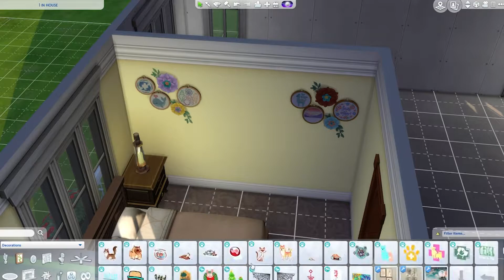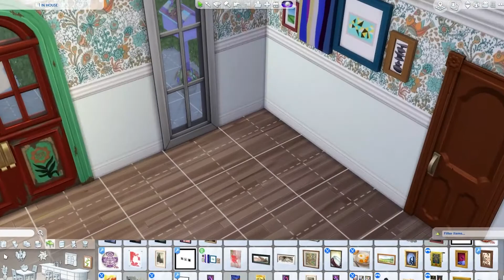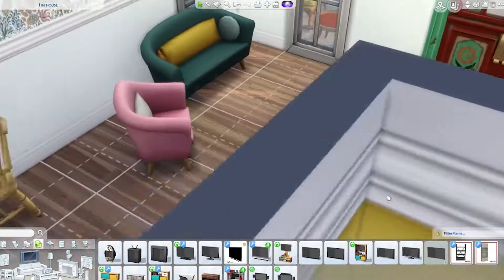Grandma's Cluttered Knitting Cottage // THE SIMS 4 SPEED BUILD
Recently [super late I know] got nifty knitting and I wanted to build a slightly chaotic, colourful knitting cottage for a little nana.
[Ended up electrocuting her so I could change the weather to clear skies for a nice picture.. but let's not focus on that]